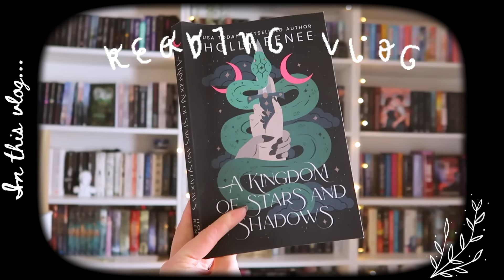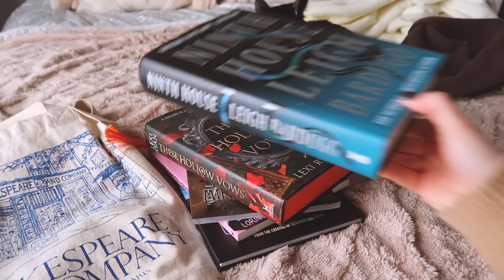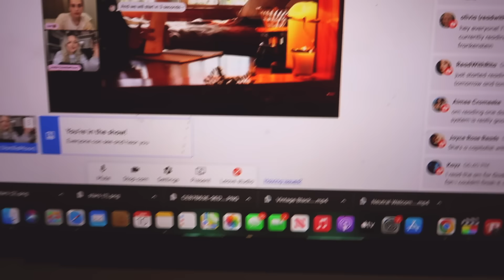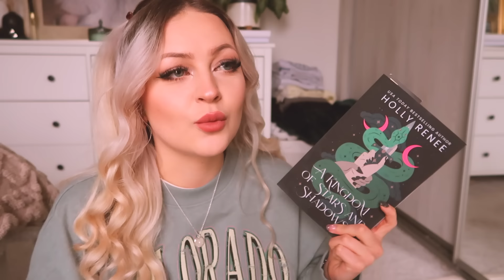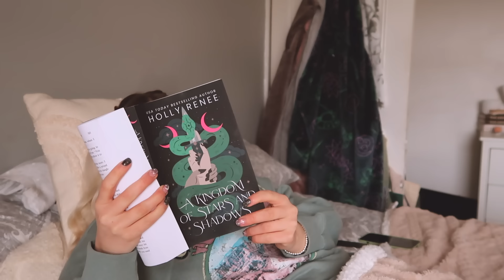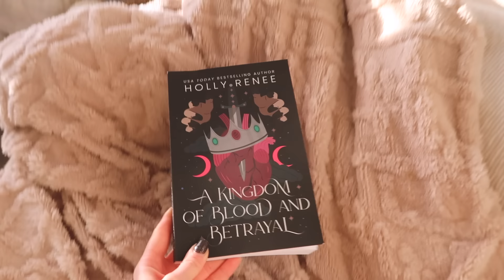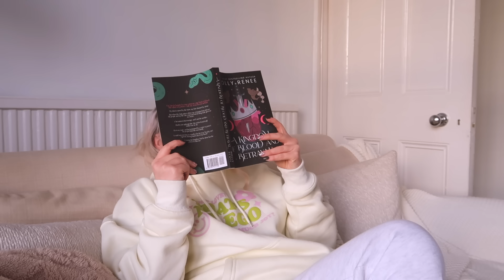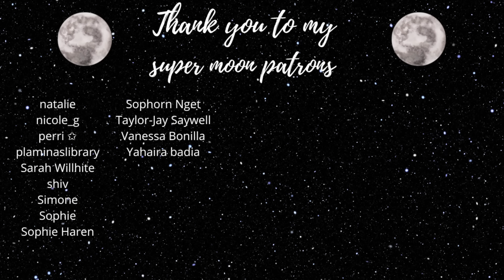READING VLOG ★ 48hour readathon✨📖 fantasy romance + prince harry’s book👀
~ supermoon patrons listed  as of january 1st  2023~

*reading vlog animation used in intro by @leoraaileen *